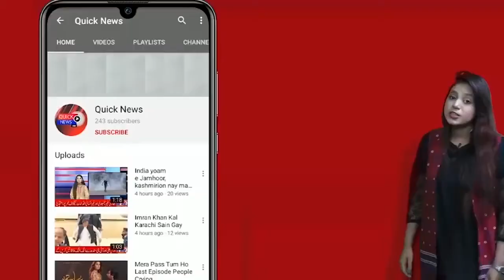Nawabshah Mein Corona Ko Azadi Mil Gye